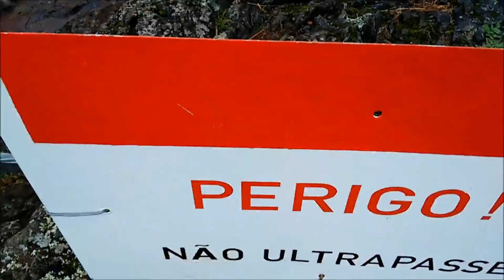Cambará do Sul - Primeira parada: Parque Nacional de Aparados da Serra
Sobre o caminho e um pouco da paisagem.